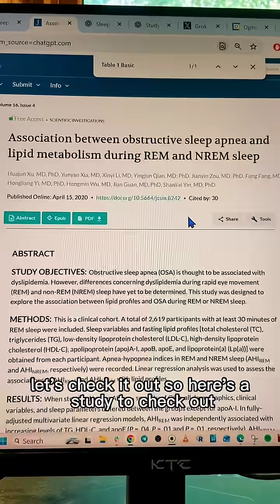Sleep apnea wrecks your cholesterol — no matter what you eat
Here’s what’s wild 👇
Even if your diet is perfect, poor breathing at night can still drive your cholesterol through the roof.

📊 In this study, as sleep apnea got worse:

Total cholesterol went up

Triglycerides skyrocketed

HDL (the good one) dropped

LDL (the bad one) not only increased — it became more dangerous

And all of that happened even when diet stayed the same.

Why?
Because bad breathing = inflammation → messed-up fat metabolism → “perfect diet” still fails.

If your cholesterol is stubborn despite eating clean, your airway might be the real problem.